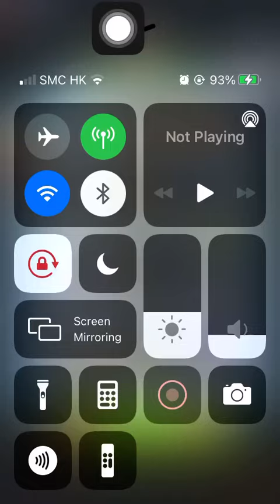Special Mission 1 20210320 Aggretsuko: Short timer Strikes Back! 烈子 Puzzle Gameplay